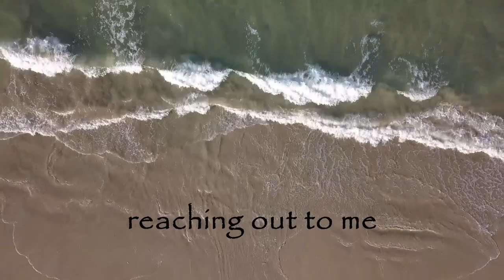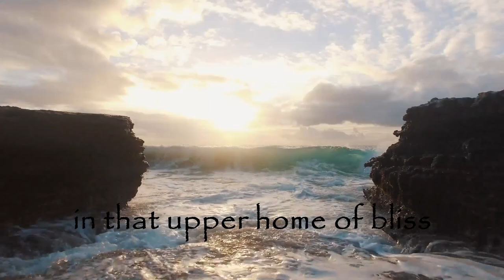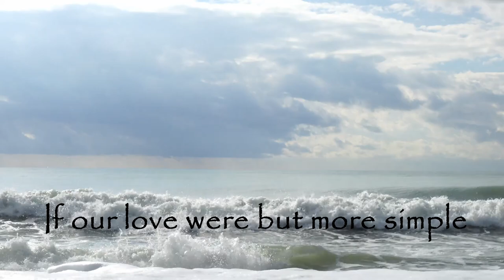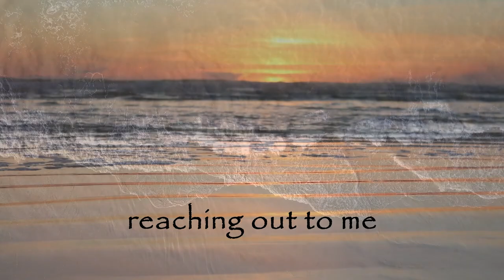There's a wideness (New Version) - Gavin Hume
This is my own folk/rock style version of Frederick Faber's classic old hymn "There's a wideness in God's mercy", with a new tune and additional chorus.

This track is taken from my album 'Sing a Different Song', which is available to download from gavinhume.bandcamp.com

The score (lead sheet) is also available as part of the album download.

This song may be freely used in worship, as long is credit is given, and it is not reproduced in any other form without the copyright holders permission. (The words of the verses are public domain).